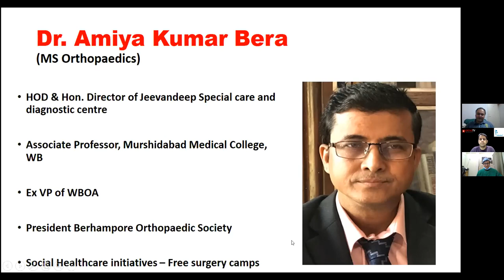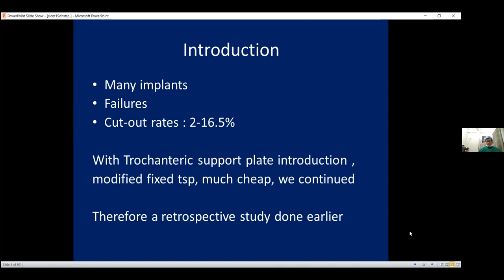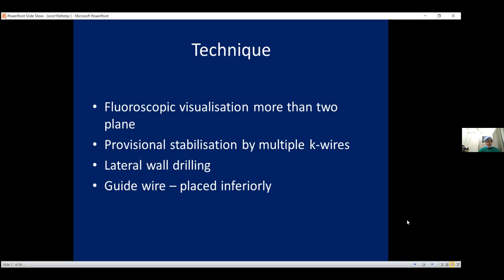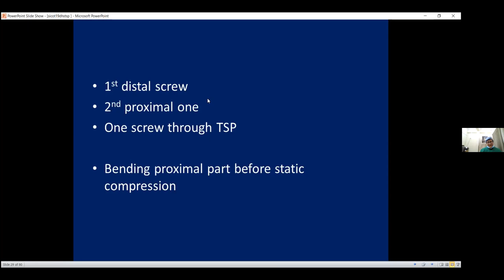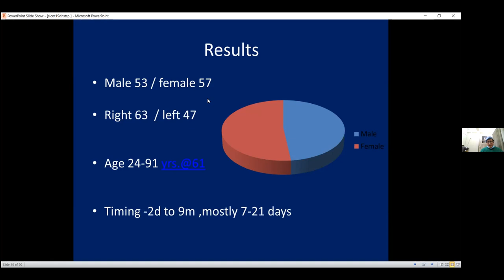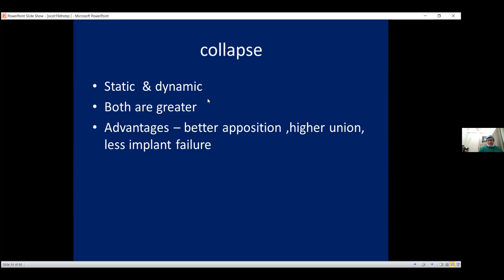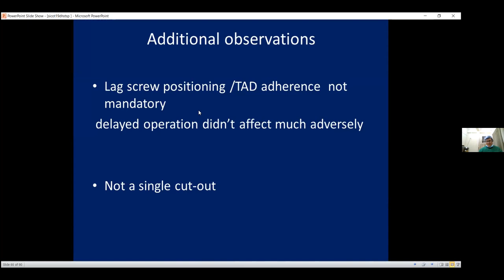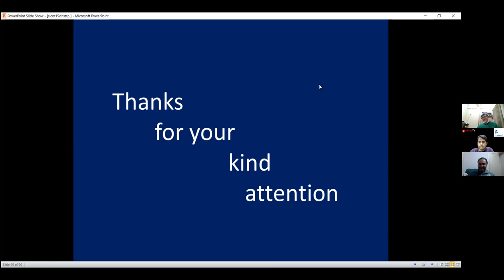OrthoTV Original - Proximal Femoral Fractures - DHS with TCP : Dr A K Bera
OrthoTV Original  Series on Trauma

🔹Topic: Proximal Femoral Fractures : DHS with TSP : The New Gold Standard

🔹Speaker: Dr A.K. Bera, President Berhampore Orthopaedic Society,  Assoc. Prof. Murshidabad Medical College, WB and Director Jeevandeep Special Care and Diagnostic Care,

🔺Panelist: Dr Neeraj Bijlani /  Dr Salim Patel

🔹Date/ Time: 24th October 2020 - 9:00 pm India Time

🔹Join to know the various techniques for this common fracture but complex surgery